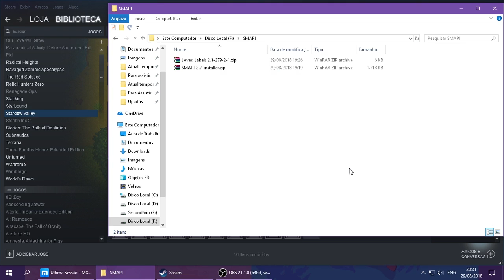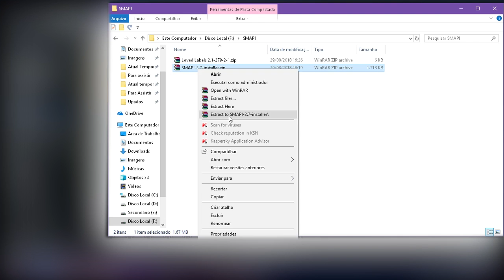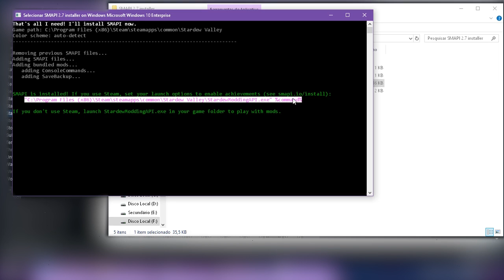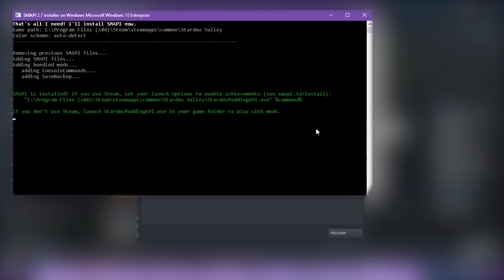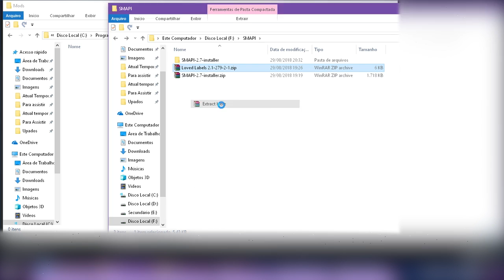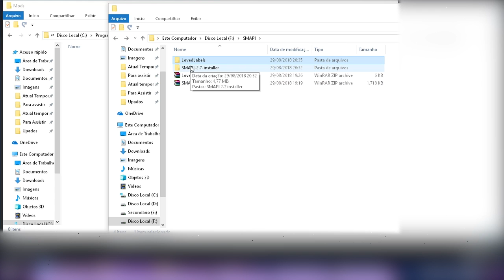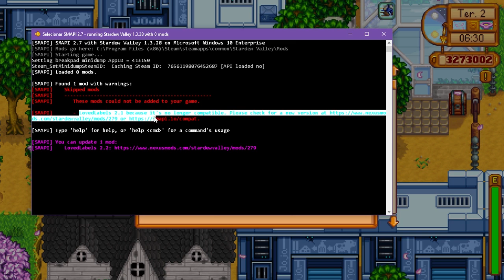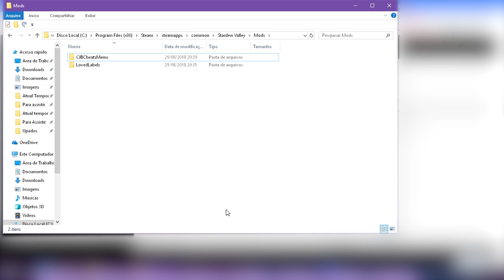COMO INSTALAR O SMAPI EM 2018 (Stardew Valley MODs)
O título fala tudo, né?